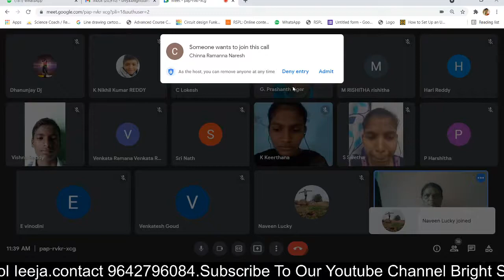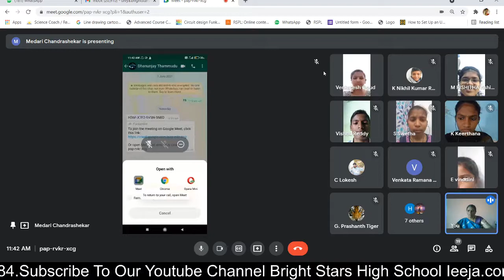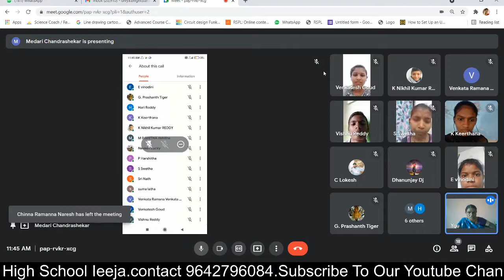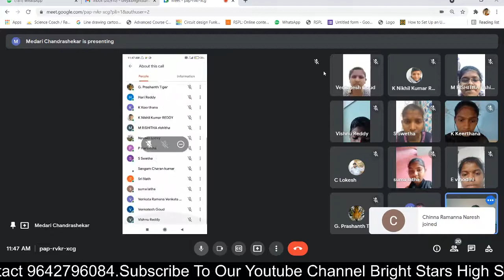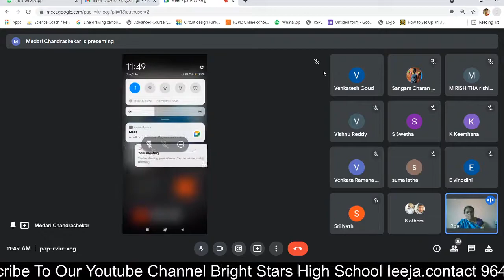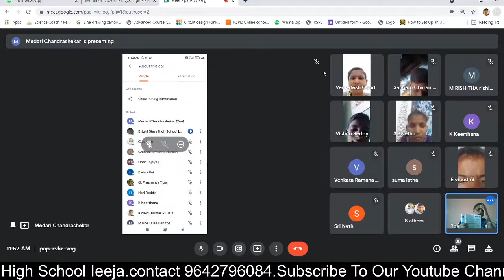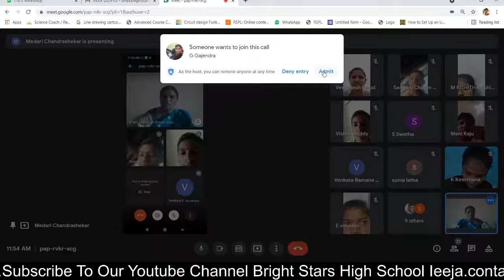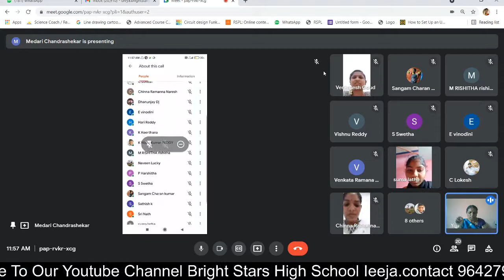CLASS 10-ENGLISH-HOW TO WRITE A BIOGRAPHY? BY J.P.ESTHER Mam